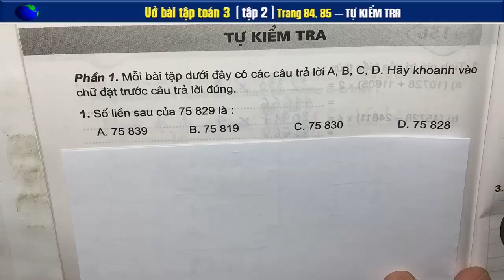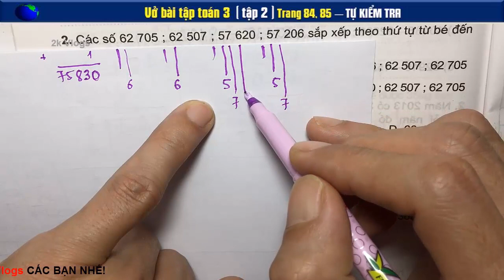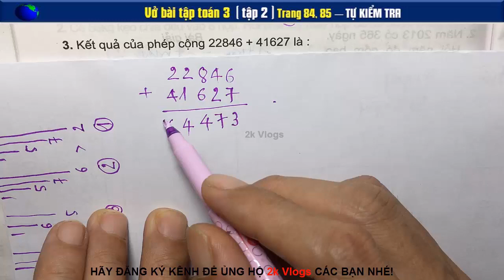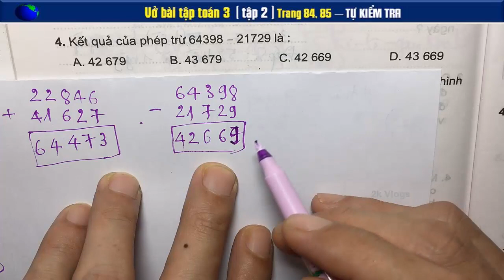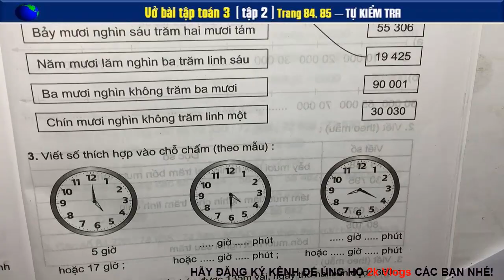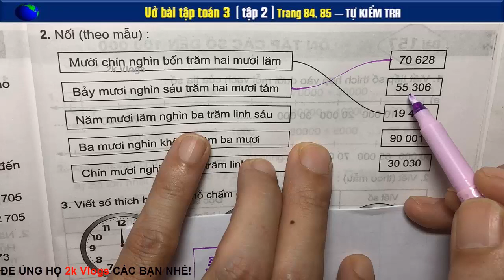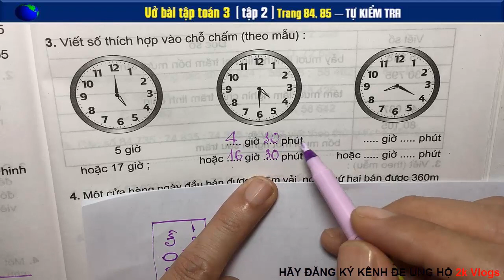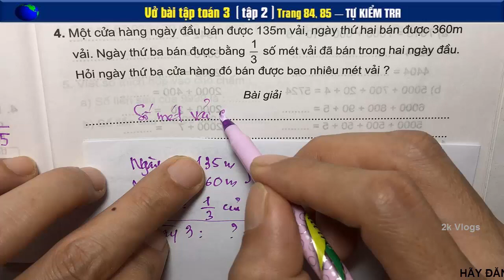Vở Bài Tập Toán 3 tập 2 Trang 84+85- Tự Kiểm Tra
Kiểm tra giữa kỳ 2 toán 3, ôn thi giữa kỳ 2, on tap ky 2, on kiem tra hoc ky 2, de kiem tra giua hoc ky 2, toan 3 kiem tra giua hoc ky 2,
👇 Xem nhiều hơn các video của 2k Vlogs 🌴